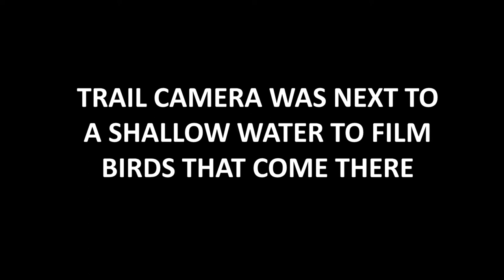MomentsInNature P17 What was that?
This is number 17 at the series. In this one trail camera was placed next to a shallow water to film birds that come on that place when something unexpected happened. Was it a pike? How big? I have got couple of "nice ones" at that place or next to it. Is the biggest one still out there?